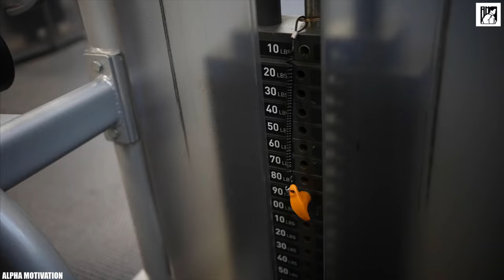Krissy Cela Workout Motivation MAKE THE CHANGE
NO BRO-SCIENCE,
NO DRAMA,
NO CLICKBAIT, just kick-ass videos geared toward  maximizing  your workout motivation and GAINS!

●MORE THAN JUST FITNESS!
●LET THE WORLD SEE YOUR INNER BEAST 🔥●MORE THAN JUST FITNESS!
●LET THE WORLD SEE YOUR INNER BEAST 🔥